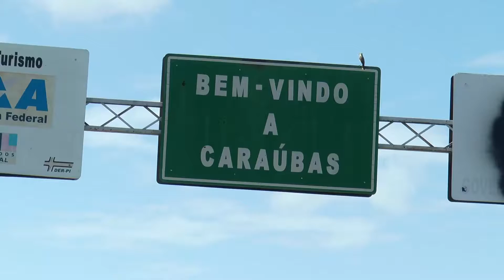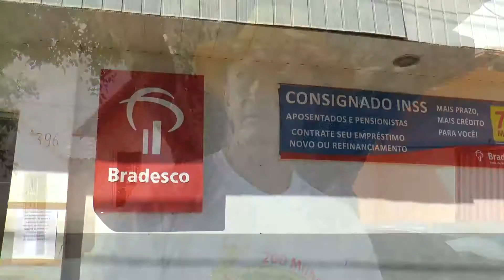BANCO CARAUBAS ARROMBAMENTO